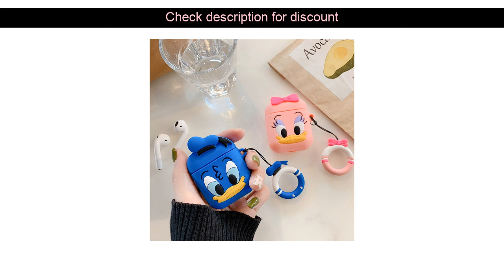wholesale New Cartoon Wireless Bluetooth Earphone Case For Apple AirPods Silicone Charging Headphon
Big Discount! [Name] Review
Original Price : [Original Price]
* 60-Day Buyer Protection Money back guarantee
* New User Special Discount 45%
1.09
Related Product :

Check also our product here For Apple Bluetooth Earphones Mini Wireless Earbuds Sport Handsfree Earphone Cordless Headset for airpods Silicone box :